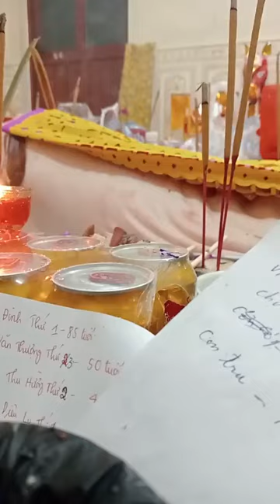Then Bi hát then làm lễ hay dễ nghe || Bản Sắc Vùng Cao